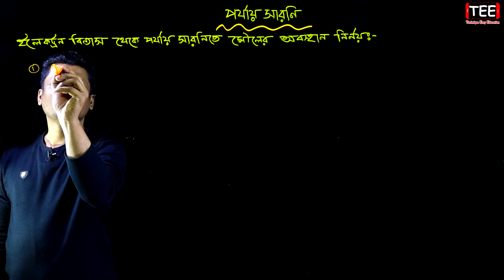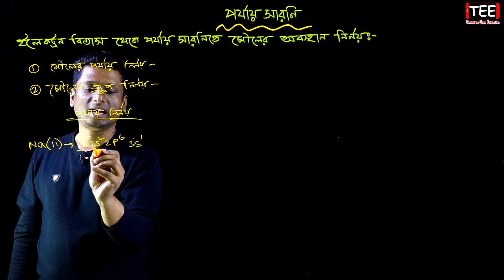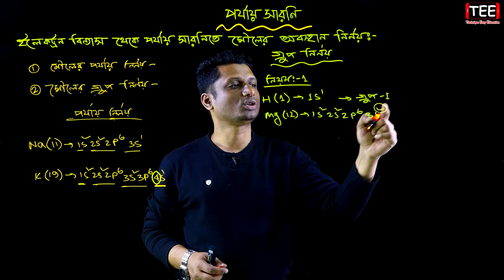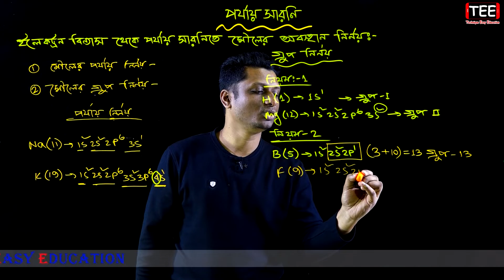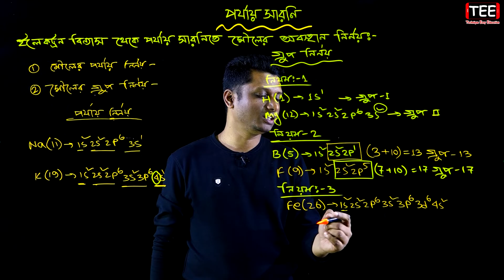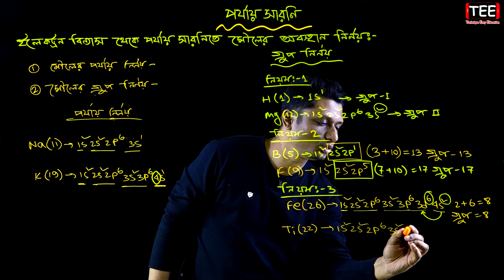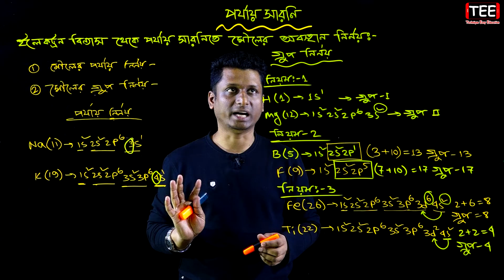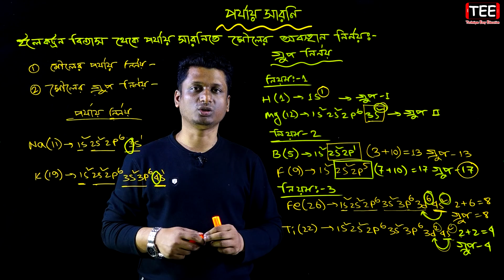ইলেকট্রন বিন্যাস থেকে পর্যায় সারণিতে মৌলের অবস্থান নির্ণয় || SSC Chemistry C 4 (P-3)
ইলেকট্রন বিন্যাস থেকে পর্যায় সারণিতে মৌলের অবস্থান নির্ণয় || পর্যায় সারণি || এসএসসি রসায়ন || SSC Chemistry Chapter 4 (Part-3)